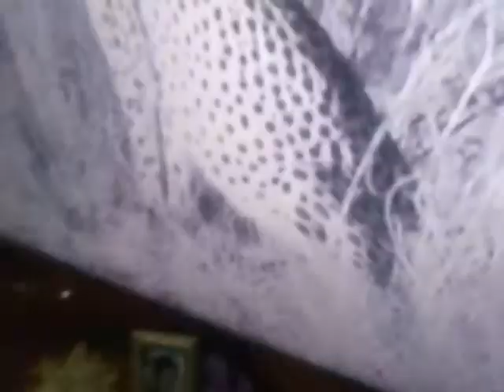Daniel 2020 + The Legends of Daniel - 11 aprile 2020 - Ecco! - Video 3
Video of April 11,2020,11 pm. There!
RTL 102.5,Discoteca Nazionale,puntata dell'11 aprile 2020.